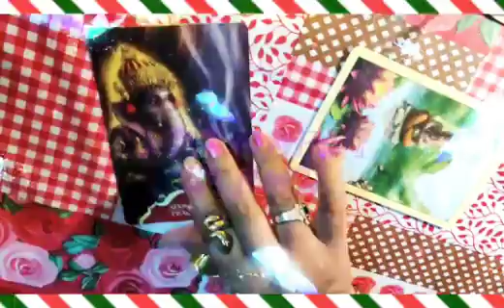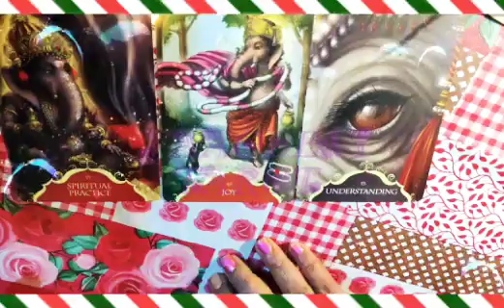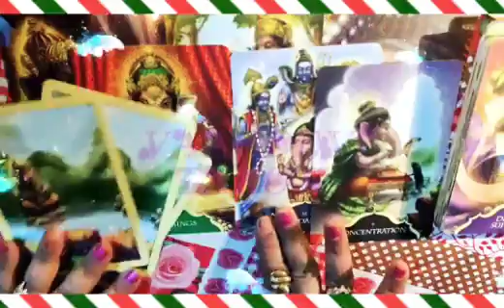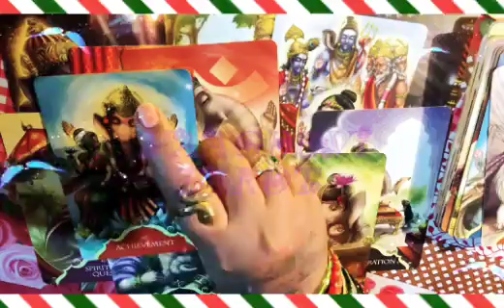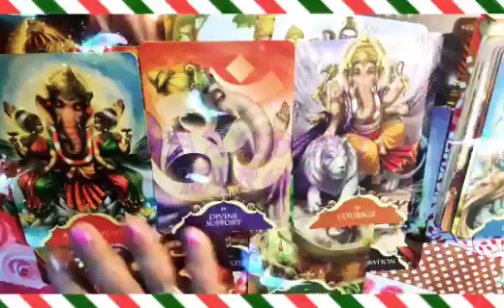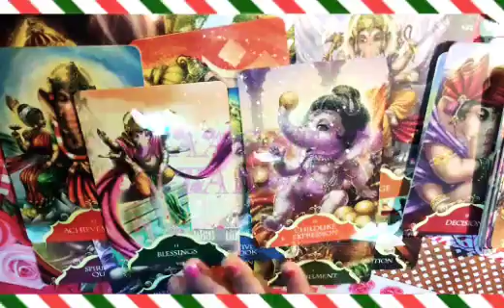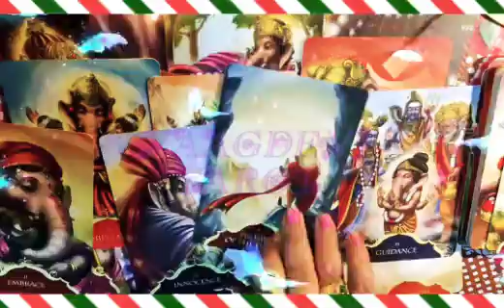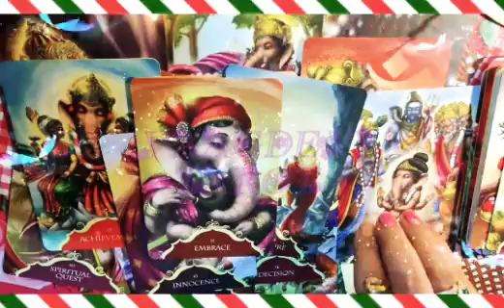ಶ್ರೀ ಗಣೇಶನ ಆಶೀರ್ವಾದ ಮತ್ತು ಮಾರ್ಗದರ್ಶನ ನಿಮಗಾಗಿ ತಂದಿರುವೆ 🙏📿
ನಮಸ್ತೆ ಎಲ್ಲರಿಗೂ ಇದು ಜಸ್ಟ್ ಎಂಟರ್ಟೈನ್ಮೆಂಟ್ ಪರ್ಪಸ್ ಅಷ್ಟೇ ಇದೊಂದು ಜನ್ರಲ್ ರೀ ಡಿಂಗ್ ಎಲ್ಲರಿಗೂ ಅನ್ವಯಿಸುವುದಿಲ್ಲ ನಿಮ್ಮ ಜೀವನದ ನಿರ್ಧಾರ ನೀವೇ ನಿರ್ಧರಿಸಿ ನಿಮಗೆ ಇಷ್ಟ ಆದರೆ ತಗೋಳಿ ಇಲ್ಲ ಅಂದ್ರೆ ಬಿಟ್ಬಿಡಿ ನಿಮಗೆ ಇಷ್ಟವಾದಲ್ಲಿ ತಪ್ಪದೇ ಲೈಕ್ ಮಾಡಿ ಶೇರ್ ಮಾಡಿ ಸಬ್ಸ್ಕ್ರೈಬ್ ಮಾಡಿ ಧನ್ಯವಾದಗಳು 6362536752